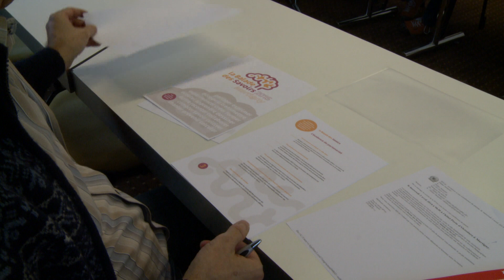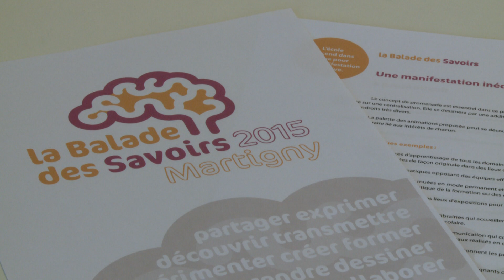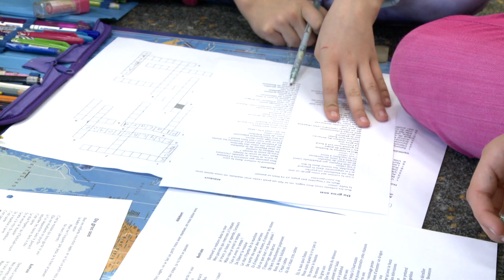Balade des Savoirs: le travail des écoliers et des enseignants valaisans mis en vitrine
«Une mise en scène de mille et une parcelles de vie glanées dans les classes»: voilà ce que sera la Balades des Savoirs qui se déroulera dans toute la ville de Martigny en janvier 2015. Reportage dans une classe à Ardon, qui a décidé de participer à ce projet alliant plaisir et apprentissage scolaire. Cette opération originale est financée et initiée par la Société pédagogique valaisanne.